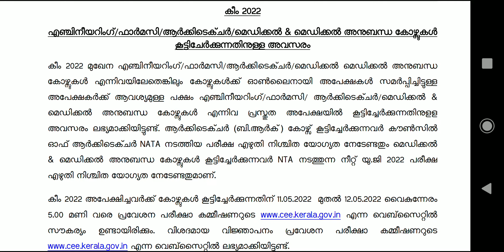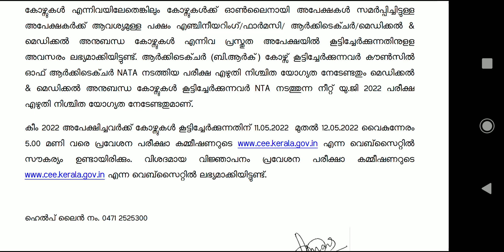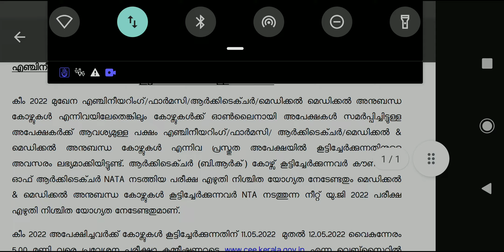KEAM 2022 LATEST UPDATE!!! കോഴ്സുകൾ കൂട്ടിച്ചേർക്കാൻ അവസരം??